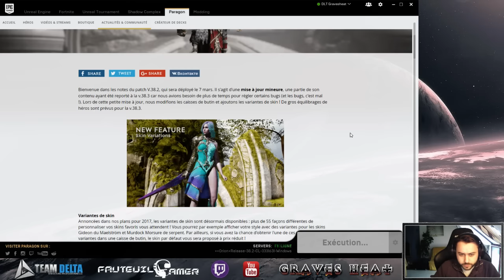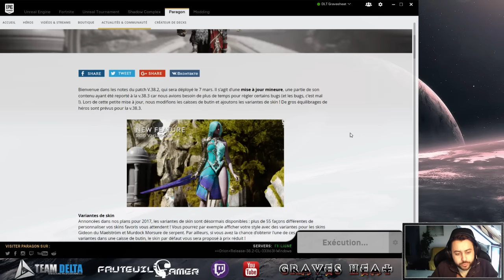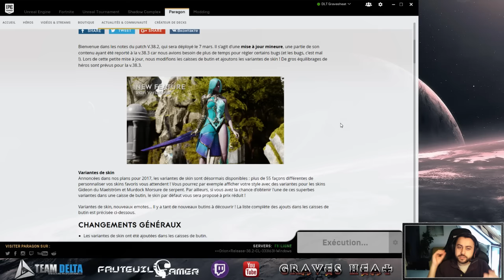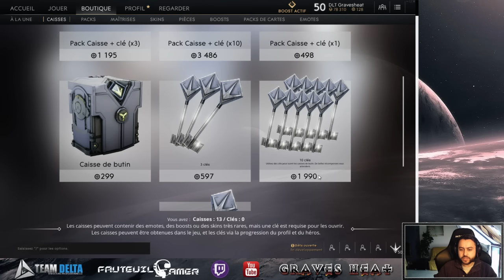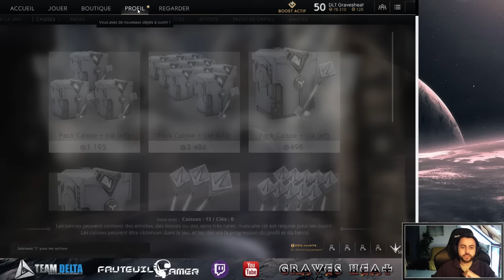PARAGON - Présentation des skins et astuce pour les clefs de coffre - FR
Dans cette vidéo je vous présente les petites mises à jour du patch V.38.2 ainsi que les différentes façons d'obtenir des skins sur Paragon.

Je vous donne également une astuce pour obtenir des clefs de butin assez souvent et gratuitement :)

N'hésitez pas à liker la vidéo si cela vous à plus ^^

Gravesheat.